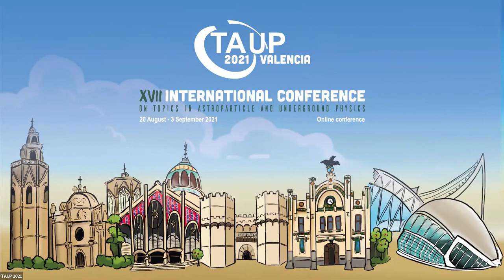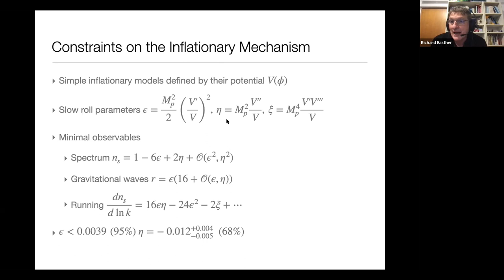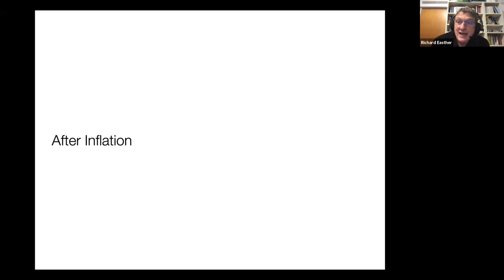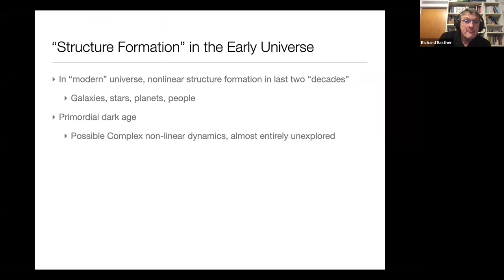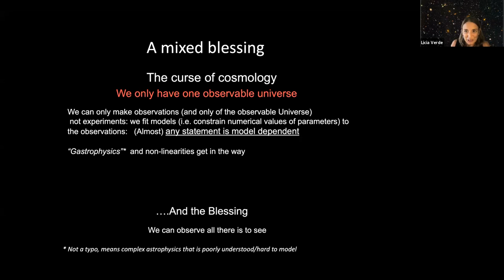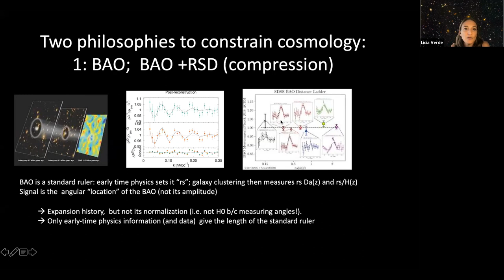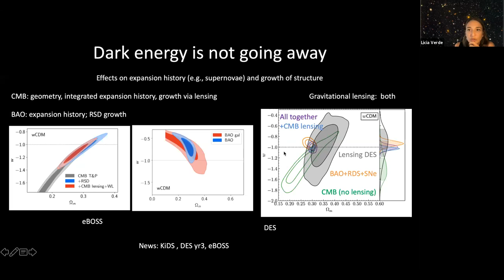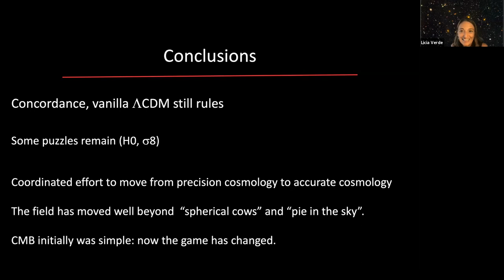August 30: Plenary Session 1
August 30 Plenary Session 1 of TAUP 2021. The session consists of two plenary talks:

Inflation overview
Richard Easther (Univ Auckland)

Cosmology overview
Licia Verde (ICC, IEEC-Univ Barcelona - ICREA)